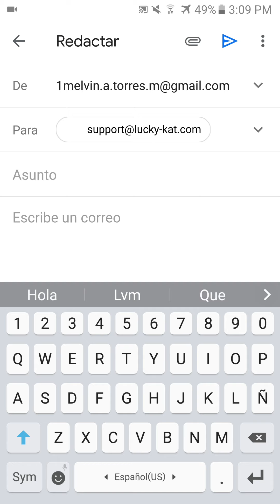Beat Street-(Gameplay)-Probando Juego